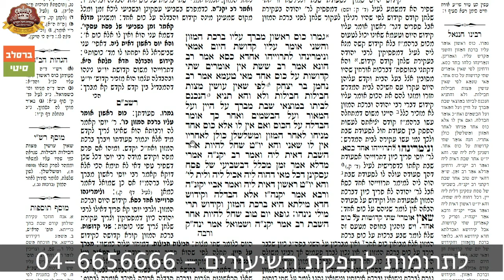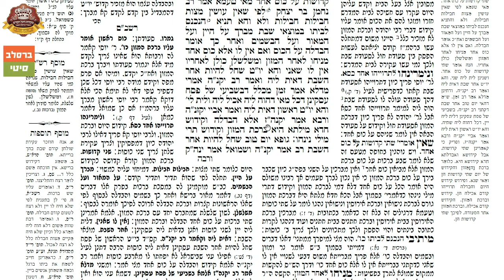דף היומי פסחים ק״ב – הרב אברהם נאור שליט"א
דף היומי מסכת פסחים דף ק״ב – הרב אברהם נאור שליט"א